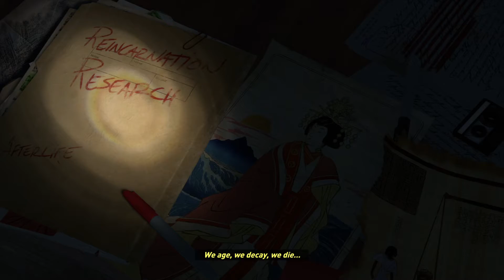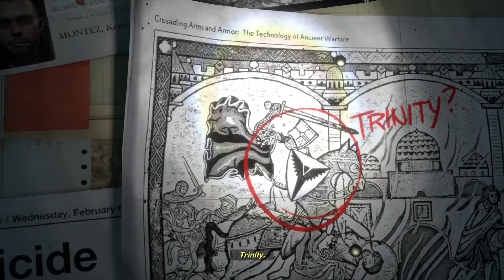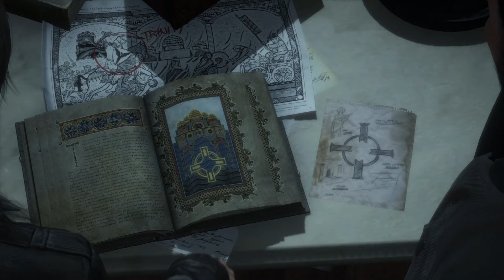Rise of the Tomb Raider story part 1